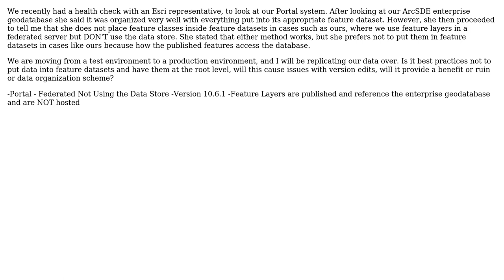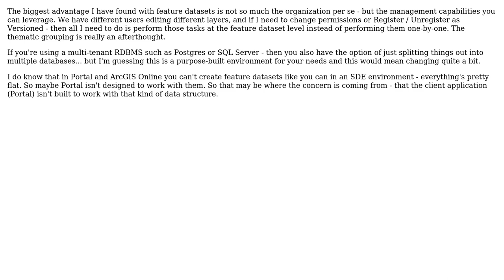GIS: Portal And ArcSDE Geodatabase: Feature Datasets or Not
With thanks & praise to God, and with thanks to the many people who have made this project possible! | Content (except music & images) licensed under CC BY-SA | Music | Images & others | With thanks to user Vince user Pete user ddg and the Stack Exchange Network Trademarks are property of their respective owners. You are responsible for your own actions.